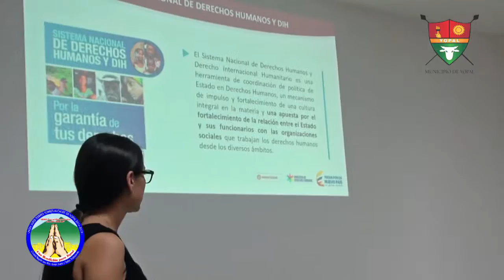NOTA REUNION SEC DE GOBIERNO COMITE DERECHOS HUMANOS